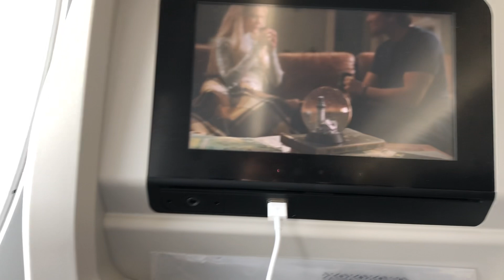Doha airport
Doha to Barcelona